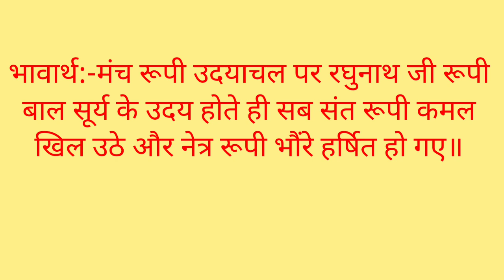श्रीरामचरित मानस नित्य संदेश (08 मार्च)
उदित उदयगिरि मंच पर रघुबर बालपतंग।
बिकसे संत सरोज सब हरषे लोचन भृंग॥
भावार्थ:-मंच रूपी उदयाचल पर रघुनाथजी रूपी बाल सूर्य के उदय होते ही सब संत रूपी कमल खिल उठे और नेत्र रूपी भौंरे हर्षित हो गए॥